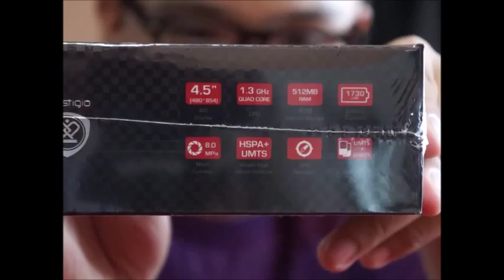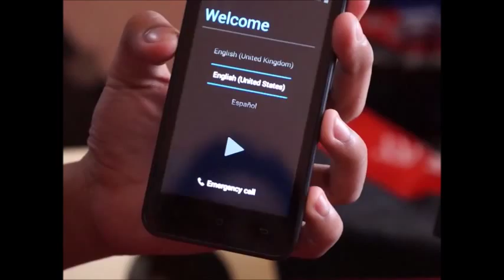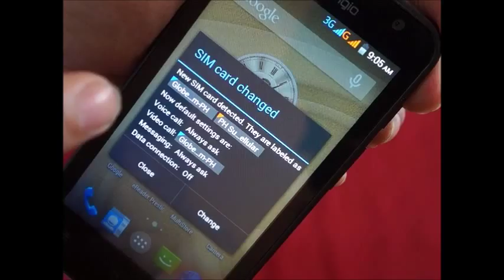Prestigio Multiphone 3450 Duo Unboxing